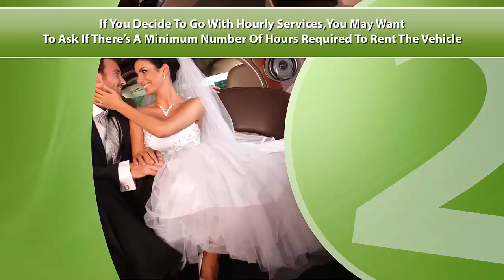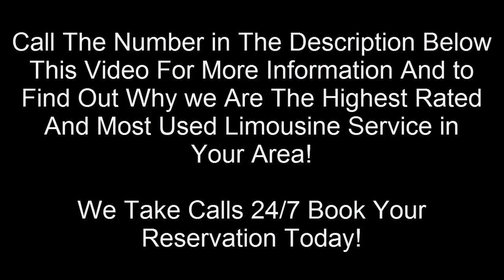Best Limo Wine Tasting Tour Designated Driver Napa Valley Winters CA